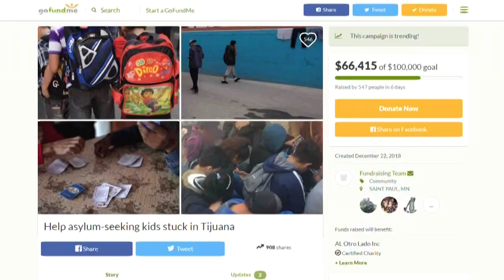St. Paul attorney helping kids seeking asylum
A St. Paul attorney went to the border, and she says the kids need your help.